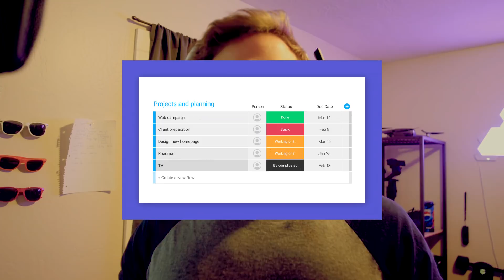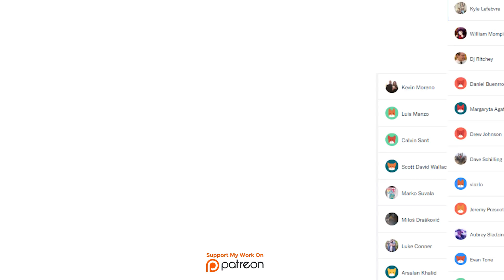From Cable Guy to Python Developer, with NO DEGREE - Developer Stories